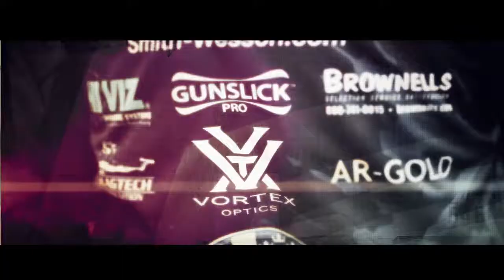Razor HD Gen II 1-6X24 Riflescope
Every component, feature and performance characteristic of this riflescope is so well thought out and executed, it’s almost scary. Incredibly versatile and perfect for the AR platform, the Vortex Razor HD Gen II 1-6x24 is the ideal optical solution for short to medium-range tactical applications requiring the pinnacle of optical performance.

Optically, the Razor HD Gen II 1-6x24 delivers the highest level of clarity, resolution, color accuracy, light transmission and edge to edge sharpness obtainable. The ultra-forgiving eye box with generous eye relief generates a heads-up display-like sight picture for fast target acquisition and optimal dual-eye visual monitoring of the surrounding environment. Ultra sleek and built like a tank on a 30 mm aircraft-grade aluminum tube, the Razor HD Gen II 1-6x24 features an ultra-low profile, capped windage and elevation turrets for streamlined performance. Zero-resettable turrets offer 50 MOA of adjustment in a single turn—ensuring ample travel.

The JM-1 BDC Reticle
Simple, intuitive and fast, the JM-1 BDC reticle is exclusive to Vortex. Designed in collaboration with world-renowned competitive shooter, instructor and gunsmith, Jerry Miculek, the JM-1 reticle facilitates rapid, accurate shooting at distances from point blank to 600 yards. A true daylight-bright illuminated center dot gives shooters red dot sight functionality and ultimate close-quarters versatility. Illumination is accessed and activated via the locking illumination dial positioned cleanly on the left side of the turret housing. Features 11 intensity levels with an off-position between each setting.

Riflecraft are the UK distributors of Vortex Hunting and Tactical Scopes & Riflescopes.

A pledge to their commitment to quality - Vortex will repair or replace your Vortex product in the event it becomes damaged or defective—at no charge to you. It doesn't matter how it happened, whose fault it was, or where you purchased it.